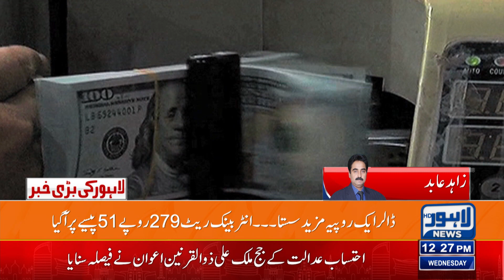Good News Dollar Mazeed Sasta Hogya | Lahore News HD